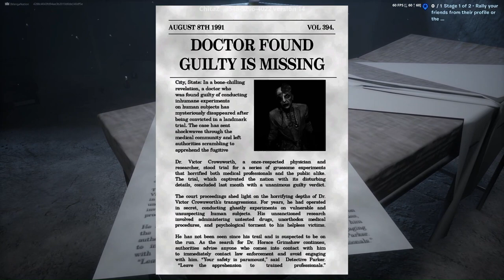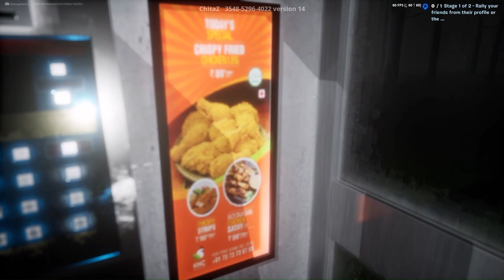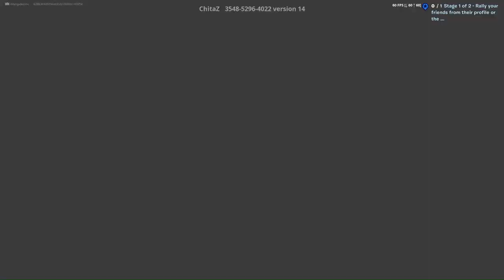Fortnite Escape The Asylum W/Russ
Creator - chitaz